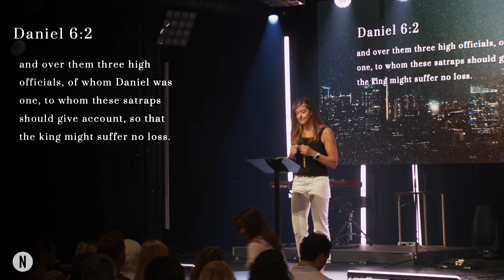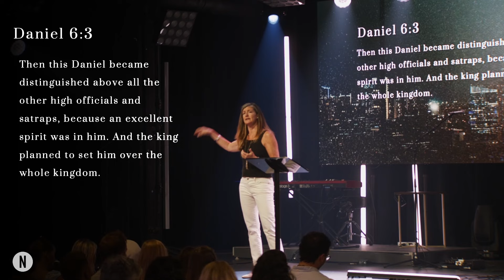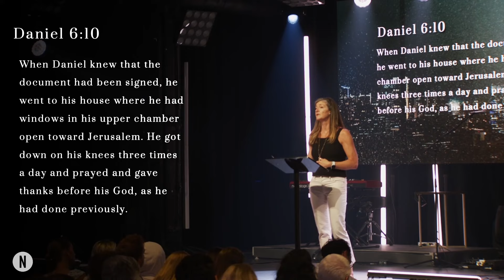Life in The Lion's Den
This Sunday, June 9, 2024 Esther Baird continued our series, and read from Daniel 6. Dive in to hear about how Daniel dealt with his experience in the lion's den through faith in God!

Join us live on YouTube 8:30am, 10am, and 11:30pm.

Giving: NetcastChurch.org/Give